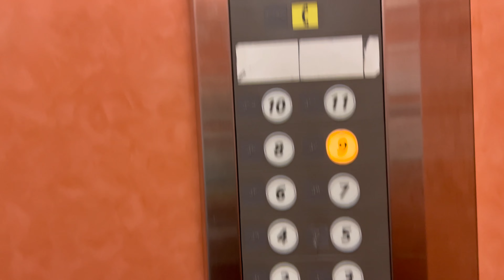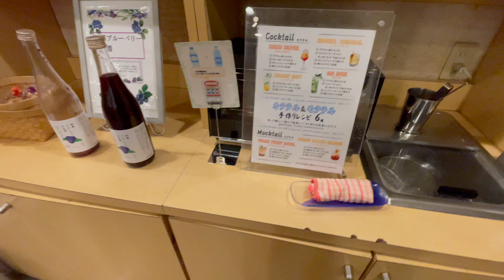【豊橋・浜松で便利なホテル】浜名湖にも近い!!!「くれたけイン浜名湖」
鷲津駅、駅前の好立地ホテル
「くれたけイン浜名湖」のシングルルームに宿泊に宿泊してきました

JR東海道本線、鷲津駅は、豊橋駅と浜松駅の中間にあり、
浜名湖へも近く、しかもリーズナブルな宿泊料金で、
旅行に出張に最適ホテルです

そんな交通便利!!! コスパ最高!!!ビジネスに観光に最強のホテル!!!
「くれたけイン浜名湖」の宿泊レポートです

宿泊の参考になりましたら嬉しいです